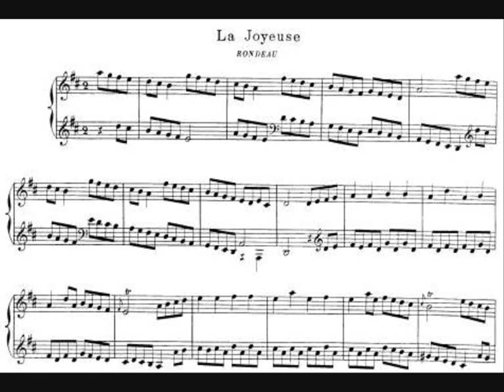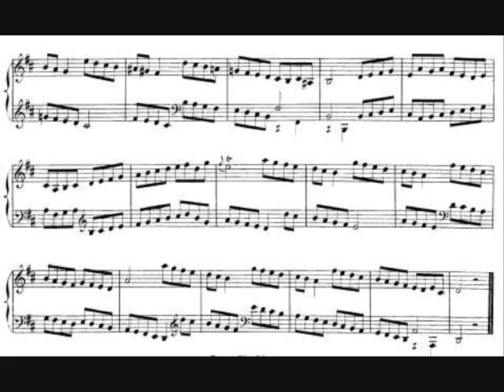15. J.P.Rameau - La Joyeuse (Rondeau) - Pièces de Clavecin (Scott Ross)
Pièces de Clavecin (1724)
Suite in D major

6. La Joyeuse (Rondeau)

Scott Ross